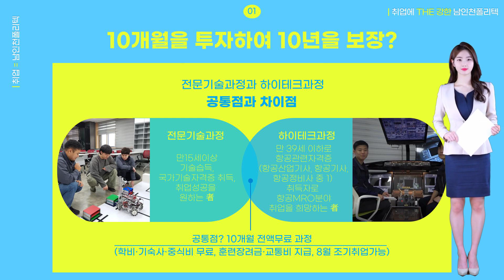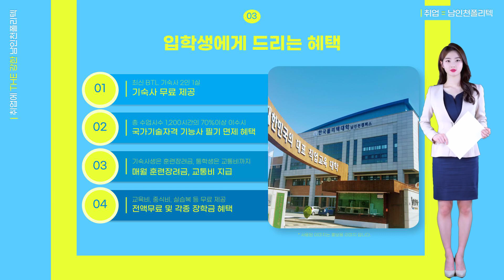남인천폴리텍 전문기술과정 하이테크과정 차이점과 공통점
취업에 THE 강한 남인천폴리텍
23학년도 국비무료 신입생모집